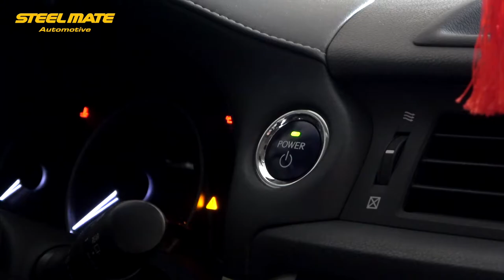BSA 1U-baby seat alarm system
It is the little helper to aovid the driver leaving thire children in car.